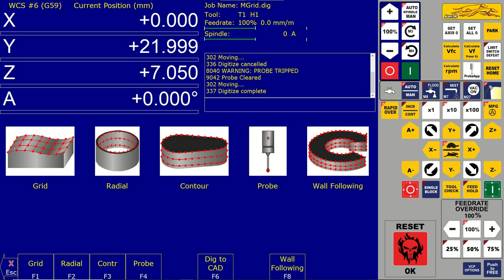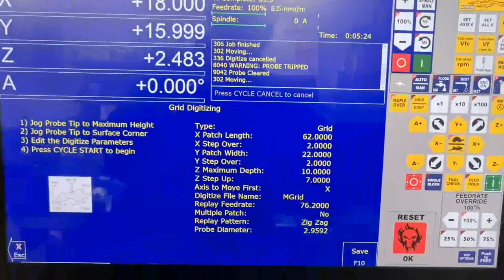Surface Mapping with Centroid Acorn CNC for engraving / chequering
This workflow works with all Centroid CNC systems for mills or routers.
-Set part 0 where you want to start your engraving
-If the engraving is 22x62 of size digitize a grid of the same size
-Use the smallest diameter tip you have on the probe
-Convert your Grid Digitizing to a point cloud with Dig to CAD
-Load the file in G-Code-Ripper
-Save adjusted file
-Run engraving with the adjusted g-gode